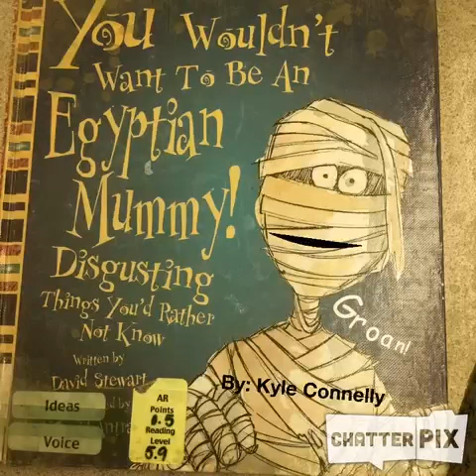You wouldn't want to be a mummy!! By: Kyle Connelly